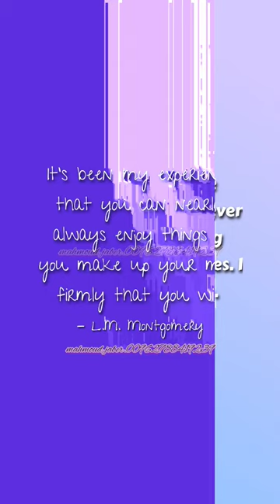Follow me to see the most beautiful quotes and immortal phrases of the greats in history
the quotes S.T. Augustine. the quotes Chrles Dickens. the quotes Soyen Shaku. the quotes Uess C. scoh. the quotes Lchigo Kurosaki. the quotes Lenalce Lee the quotes W , H . Auden. The quotes Robert Greene. The quotes Charles .H. Spurgeon the quotes L . M . Montgomery. The quotes Andre Gide. The quotes Mokokoma Mokhonoana. The quotes Lelouch Lamperovge. The quotes SU . Won. The quotes Lzuku Midoriya. The quotes Koro Sensei. The quotes Asana Gakuho. The quotes shoto Todoroki. The quotes E . B . Wite. The quotes Gintoki Sakata. The quotes Chabasshira Sae. The quotes Claude Faustus. The quotes monkey .D. Dragon. The quotes Lucy Heartfilia. The quotes Jibril. The quotes Bible. The quotes Pable Picasse. The quotes Robert Simthson. The quotes Mel Torme. The quotes Tony Robbins. The quotes Alain De Botton. The quotes Lemony Snicker. The quotes Dwayne Johnson. the quotes Leonardo Davinci. The quotes Friedich Nietzschene. The quotes Deniis Waitley. The quotes Margaret Fuller. The quotes Johann Wolfgang. The quotes Winston Churchin. The quotes Zena Wynn. The quotes Aslan. The quotes Armin Houman. The quotes David Allen. the quotes. Andy Grove. The quotes Quran. The quotes Dale Carnegie lelouch lamperouge. halk. Shakespeare. George Bernard. Dale Carnegie. Henry ford. Eminem. Einstein. Al pacine. Michael Jordan. King George vi. M scottpeck. Bruce lee. Eleanor brownn. Tony kobbins. Henry wadswarth. Charlie chaplin. Dostoevsky. Thomas Edison. Confucius. Napoleon Bonaparte. Nelson Mandela. Paule coelhe. Tom hardy. Aristotle. Machiavelli. Mark twain. Georce Bernard. Plato. Dale Carnegie. John locke. Martin luther king. Diane mariechild. suzune harikita. Ayanokouji kiyotaka. Dana shimura. Sarah smiley. Okita saugo. cilel phantomhive. sir crocodiles. goku. byakuya kuchiki. uryu lshide. lenalee. Henry wadsworth. Albert Einstein. Lilly singh. Tony kobbins. Oprah winfrey. erza searlet. Sora and shiro. Ricky Gervais. Sebastian horsley. Goku. Cary fullbuster. Allen walker. Dan Reynolds. Salvador Dali. D L moody. John Heywood. Greg Evans. Helen Keller. Suzaku kurugi. Neel mukherjee. Terrence malick. Aristotle. narman Vincent peale. Bill gates. Eckhart yolle. Thornton wilder. Steve  jobs. chuang tzu. Ellen deheneres. sir john denham. Timothy Dalton. George Orwell. Marcus tullius Cicero. beyonce. mark twain. Honami ichinose. Su won. Mohammad Ali. Dalai lama. Kagura. E b white. Shouta aizawa. Alois trancy. Nico robin. Darwin Watterson. Lchigo kurosaki. Lzuru kira. John C Maxwell. Mary Kay ash. Maxime lagace. Abraham Lincoln. al Pacino. Aristotle. Tom hardy.murphys laws. Blaise pascal. Byron Katie. Paulo coelho. quotes, quotes about life, quotes historical figures, quotes and sayings, quotes from movies,quotes channel, quotes anime, quotes worth sharing, quotes of the great the quots of the great, the quote of the day, quotes of the great african, quotes of the great wise african proverbs, quotes of the great ones about betrayal, the great quotes of apocalypse, the great quotes of aku, the great quotes of atrocitus, the great quotes of alfred pennyworth, the great quotes of aquaman, the great quotes of ares, the great quotes of ant man, the great quotes of the brain, the great quotes of ben 10, the great quotes of bane, the great quotes of baron zemo, the great quotes of blade, the great quotes of baby doll, the great quotes of carnage, the great quotes of colossus, the great quotes of cyborg, the great quotes of doctor octopus,the great quotes of darkseid, the great quotes of deadpool, the great quotes of daredevil, the great quotes of doomsday, the great quotes of doctor strange, the great quotes of doctor doom, the great quotes of dr fate, the great quotes of electron, the great quotes of etrigan, the great quotes of enchantress, the great quotes of emma frost, the great quotes of ebon, the great quotes of equinox the great quotes of four arms, the great quotes of firefly, the great quotes of feedback, the great quotes of fin fang foom, the great quotes of firestorm, the great quotes of fire and ice, the great quotes of falcon, the great quotes of the grim reaper, the great quotes of gilgamesh, the great quotes of galactus, the great quotes of general grievous, the great quotes of hulk, the great quotes of heroes, the great quotes of humungousaur, the great quotes of huntress, the great quotes of hawkeye, quotes of the great irish, the final speech of the great dictator in tamil, the great quotes of iron man, the great quotes of inque,